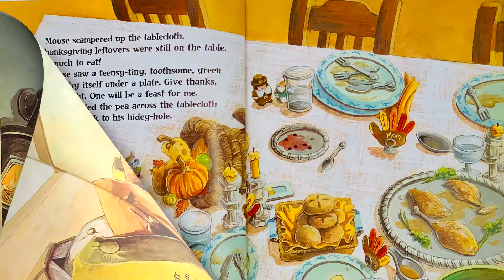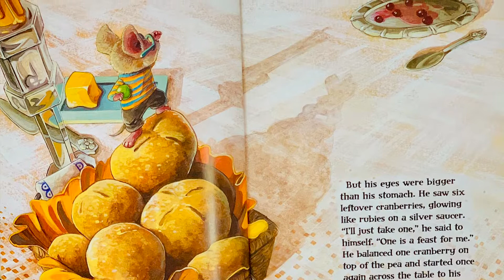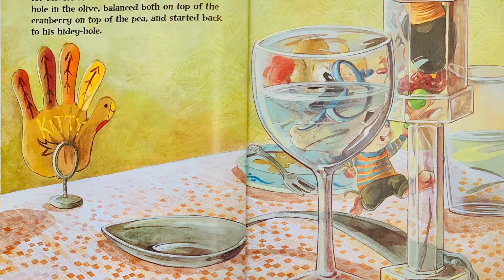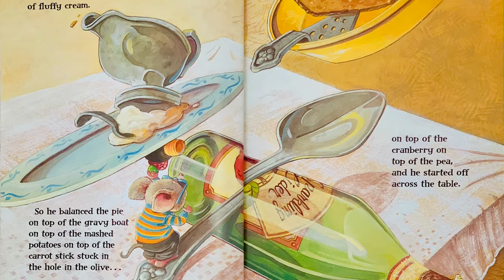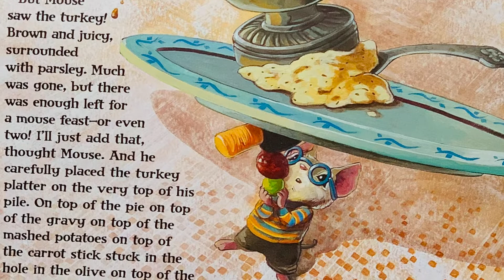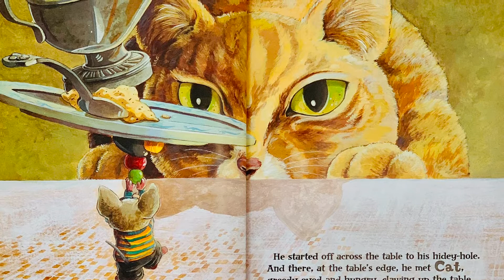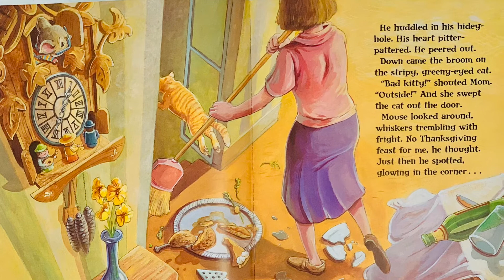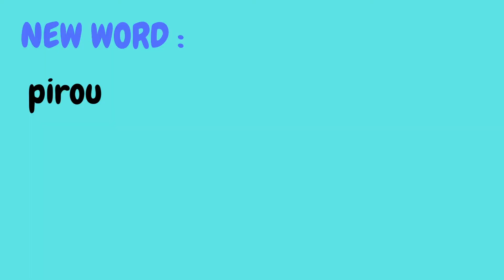Kids Book Read Aloud: "ONE IS A FEAST FOR MOUSE" : A Thanksgiving Tale by Judy Cox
All that mouse wanted was to have a Thanksgiving feast. He stacks one food on top of the other and tries to get into his hidey hole but will he succeed? Enjoy this interesting Thanksgiving inspired read aloud.

every week.
Happy reading!!!

Written by: Judy Cox
Illustrated by : Jeffery Ebbeler

Pixabay.com

Show less